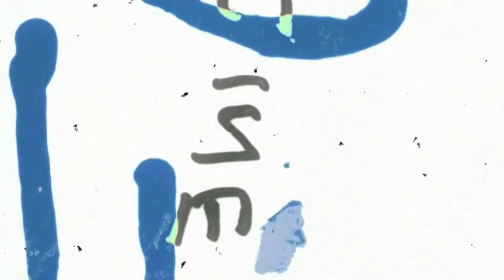HODIL POD SEBE BOMBU 🤓 | Best Of Week #5 | CZ/SK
Doufáme, že se vám video líbilo a nezapomeňte nám zanechat like popřípadě nějaký ten komentář.
A děkujeme, že clipujete na streamech.
kdyby jste našli ve videu nějaké chyby budu rád o nahlášení problémů děkuji.